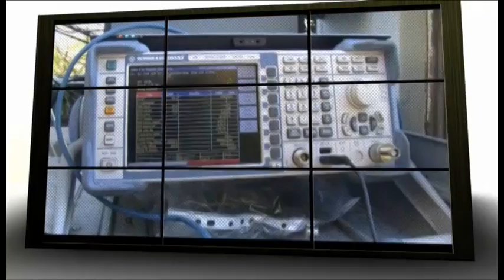Chi siamo / Cosa abbiamo fatto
Il video realizzato per la cena di fund raising per l'emittente TSD (15 dicembre 2011).